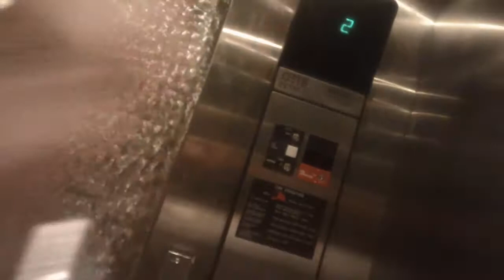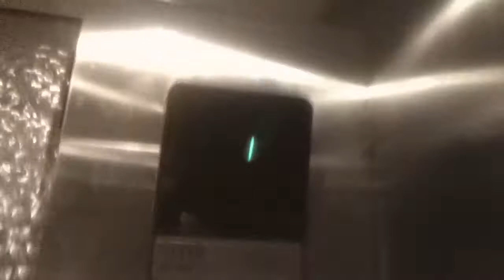1176. Otis Series 1 Hydraullic Elevator At ATC Strickland Building, Durham NC